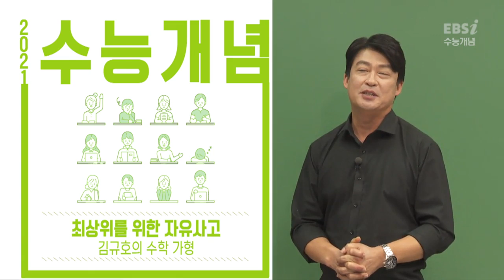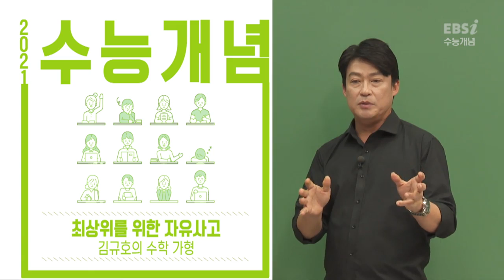[예비고3] OT [EBS 2021 수능개념] 최상위를 위한 자유사고 김규호의 수학 가형 | EBSi 고교강의